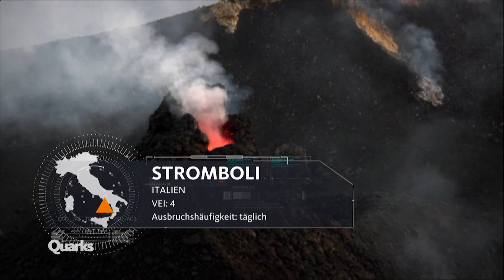Das sind die fünf gefährlichsten Vulkane der Welt | Quarks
Vulkane können töten und zerstören, kein Zweifel. Wir haben uns gefragt wie man die Gefährlichkeit von Vulkanen feststellt – und auch, von welchem Vulkan die größte Gefahr ausgeht.

Autor: Jakob Kneser